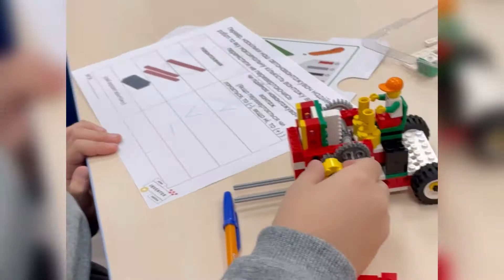Cavidanın Kiyevdə robototexnika kursundan öyrəndikləri/part 2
Cavidanın Kiyevdə robototexnika kursundan öyrəndikləri 2

Videomuzu bəyənməyi və kanalımıza abunə olmağı unutmayın, eziz izləyicilərimiz. Sizin dəstəyinizlə daha maraqlı və baxımlı videolar çəkməyə davam edəcəyik.